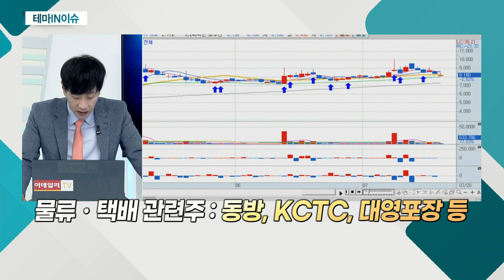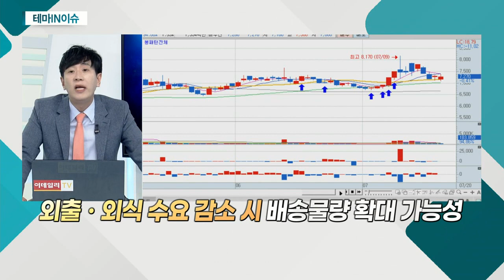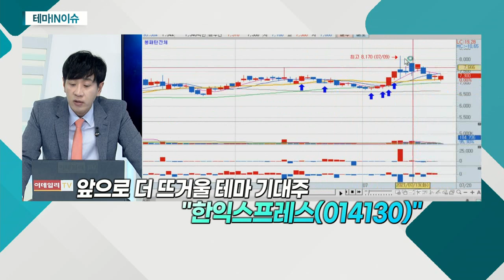한익스프레스(014130)... 물류ㆍ택배 관련주_테마IN이슈 (20210720)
물류ㆍ택배 관련주
- 코로나19 확산세에 사회적 거리두기 강화
- 사회적으로 비대면 소비문화 강조
- '쿠팡', 지난달 순직한 소방관에 대한 지원 약속
- 생필품ㆍ신선식품ㆍ빠른 배송, 주문 증가

한익스프레스(014130)
- 육상화물운송ㆍ국제운송주선 등 사업 영위
- 화공품ㆍ독극물 등 특수화물 분야 경쟁력 확보
- 中 현지법인 통해 해외 물류 사업 확대
- 기존 거래처 매출 확대ㆍ신규 수주 증가
- 코로나19 확산에 배송 물량 증가
- 신선식품 배송 급증… 동사 콜드체인 시스템 구축
- 외출ㆍ외식 수요 감소 시 배송 물량 확대 가능성